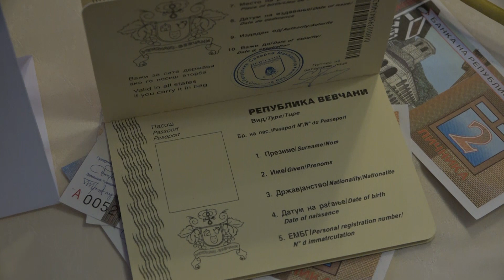Најава за Вевчански карневал 2020 година